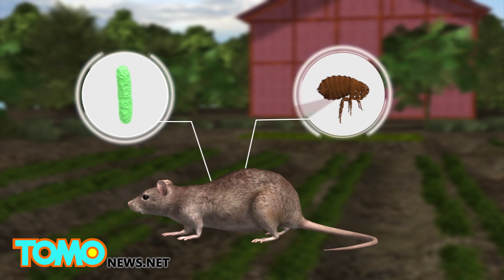Death from plague: Colorado teen dies from a rare case of the bubonic plague - TomoNews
LARIMER COUNTY, COLORADO — A 16-year-old boy in Colorado died from a rare case of the plague in early June. Officials suspect the boy contracted the bubonic plague as it is the most common type.

Experts believe a flea likely bit Taylor Gaes after contracting the bubonic plague from a sick rat near Gaes’ rural Colorado home.

Once plague bacteria is in the body, it travels through the body’s lymphatic system to the closest cluster of lymph nodes situated in the armpit, groin or neck. Once in a lymph node, the bacteria begins to multiply.

If untreated, the bacteria can spread to other areas of the body and infects internal organs.

Gaes developed a fever and experienced muscle aches, and at first his symptoms were mistaken for the common flu. However, after a few days Gaes began to cough up blood and then eventually stopped breathing altogether.

Katie O’Donnell, a Larimer County Health Department spokesman, told the Los Angeles Times that Gaes didn’t suffer from swollen lymph nodes, which would have alerted officials to the illness earlier. Bubonic plague can be successfully treated if diagnosed early enough.